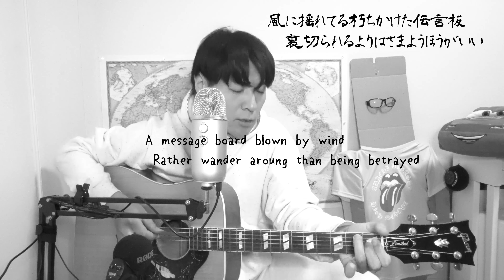名前のない鳥 山崎まさよし 【邦楽の英訳】 Eng subbed J-pop ギター 弾き語り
Most Beautiful song in Japan

●毎日17時に動画投稿します。月末はオリジナル曲！
I upload vids at 17:00 in Japan! Original songs will be uploaded on the last day on the month!

Acoustic guitar player from Tokyo Japan
Will do a lot of covers and own songs